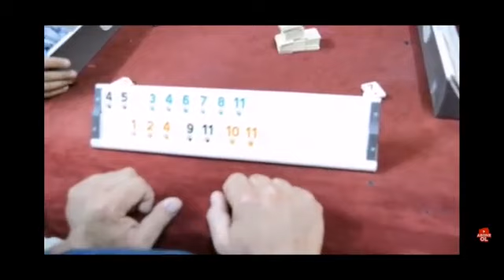CULTURA Y COSTUMBRES DE TURQUIA